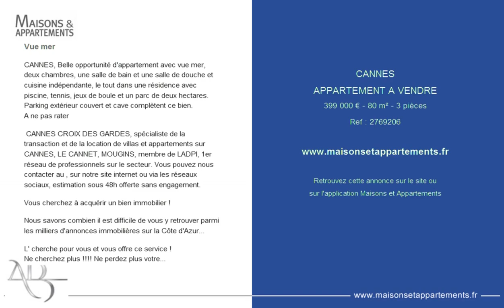CANNES - APPARTEMENT A VENDRE - 399 000 € - 80 m² - 3 pièces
Référence : 2769206

Vue mer
CANNES, Belle opportunité d'appartement avec vue mer, deux chambres, une salle de bain et une salle de douche et cuisine indépendante, le tout dans une résidence avec piscine, tennis, jeux de boule et un parc de deux hectares.
Parking extérieur couvert et cave complètent ce bien.
A ne pas rater

CANNES CROIX DES GARDES, spécialiste de la transaction et de la location de villas et appartements sur CANNES, LE CANNET, MOUGINS, membre de LADPI, 1er réseau de professionnels sur le secteur.

Vous cherchez à acquérir un bien immobilier !

Nous savons combien il est difficile de vous y retrouver parmi les milliers d'annonces immobilières sur la Côte d'Azur...

L' cherche pour vous et vous offre ce service !
Ne cherchez plus ! Ne perdez plus votre temps !

Nous sommes des spécialistes et nous avons les outils pour cela : une importante base de données et un réseau d'agences partenaires qui nous permettent de vous trouver le bien qui va vous correspondre !

N'hésitez plus et confiez nous votre recherche!!! Nous sommes là pour vous !